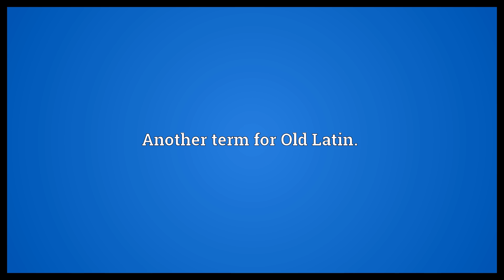Early Latin Meaning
Video shows what Early Latin means. Another term for Old Latin..  Early Latin Meaning. How to pronounce, definition audio dictionary. How to say Early Latin. Powered by MaryTTS, Wiktionary